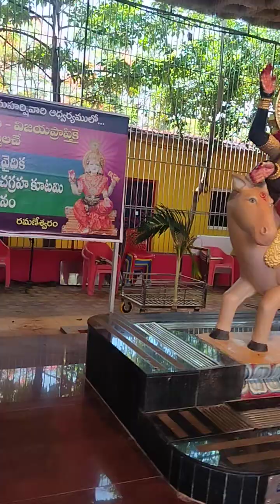hifrnds#Durga matha Avatharala durgammanu chudandi#please like subscribe#my channel🙏🙏🙏🙏🙏